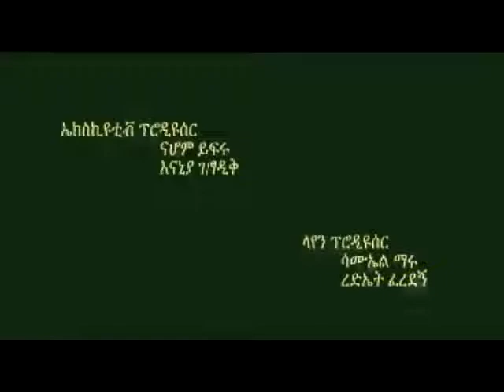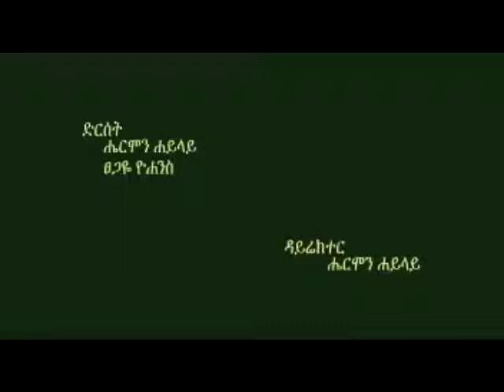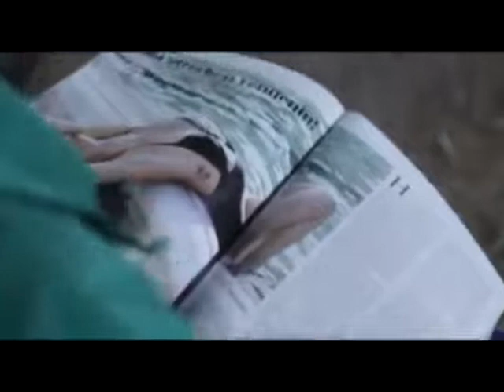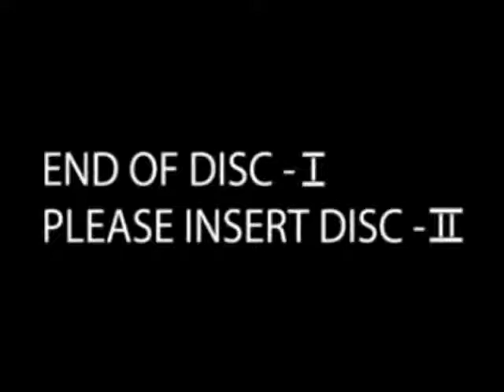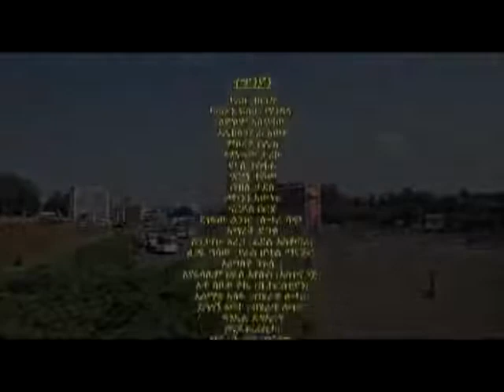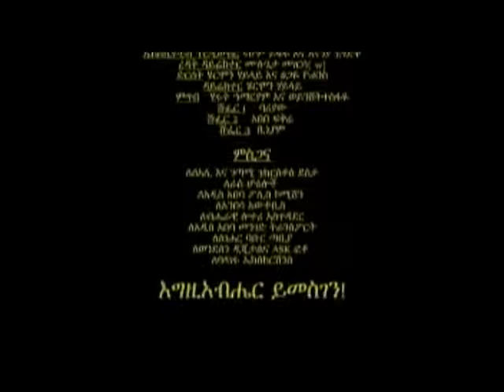ምርጥ_የማንዴላ_እና_ባባ_አስቂኝ_ፊልም_Best_Mandela_and_baba_Comedy_Movie_New_Ethiopian_Movie_2022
sodere movies 2021,sodere movies 2020,sodere tv movies 2022,seyfu new show,sodere movies 2022 this week,sodere tv,sodere film 2022,sodere film 2022 amharic,sodere tv movies 2021,